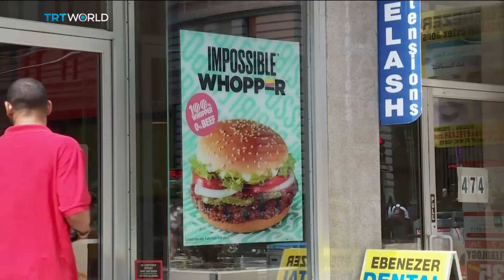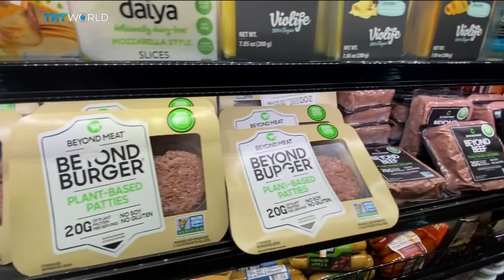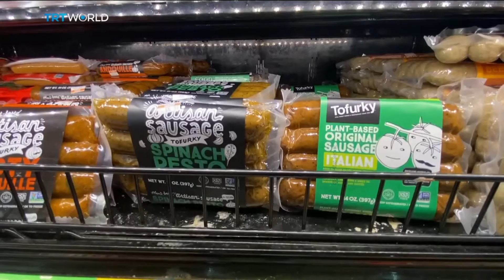US plant-based food booms as people become health conscious | Money Talks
From breakfast sausages and “meat”-balls to “chicken” drumsticks and juicy burgers… alternative meat products are popping up on restaurant menus and grocery shelves across the US. According to the not-for-profit Good Food Institute, dollar sales of plant-based meat grew more than 38% between 2017 and 2019. Kyoko Gasha takes a look at what’s behind the appetite for “substitute” meat and whether it’s here to stay.